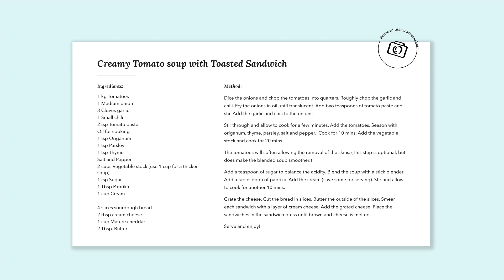Creamy Tomato Soup & Cheesy Toasted Sandwich Recipe - The Perfect Comfort Food!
Looking for a warm and comforting meal that's perfect for any time of day? Look no further than this delicious Creamy Tomato Soup with Toasted Sandwich recipe! Made with fresh tomatoes, onions, garlic, and a variety of herbs and spices, this soup is blended to creamy perfection and served alongside a crispy toasted sandwich stuffed with cream cheese and mature cheddar. It's a meal that's easy to make, delicious to eat, and perfect for sharing with family and friends. So why wait? Give this recipe a try today and taste the difference for yourself!

Creamy Tomato Soup with Cheesy Toasted Sandwich Recipe
Ingredients:
1 kg Tomatoes
1 Medium onion
3 Cloves garlic
1 Small chili
2 tsp Tomato paste
Oil for cooking
1 tsp Origanum
1 tsp Parsley
1 tsp Thyme
2 cups Vegetable stock (use 1 cup for a thicker soup)
1 tsp Sugar
1 Tbsp Paprika
1 cup Cream

4 slices sourdough bread
2 tbsp cream cheese
1 cup Mature cheddar
2 Tbsp. Butter

Method:
Dice the onions and chop the tomatoes into quarters. Roughly chop the garlic and chili.

Fry the onions in oil until translucent. Add two teaspoons of tomato paste and stir. Add the garlic and chili to the onions.

Stir through and allow to cook for a few minutes. Add the tomatoes. Season with origanum, thyme, parsley, salt and pepper.

Cook for 10 mins. Add the vegetable stock and cook for 20 mins.

The tomatoes will soften allowing easy removal of the skins. (This step is optional, but does make the blended soup smoother.)

Add a teaspoon of sugar to balance the acidity. Blend the soup with a stick blender. Add a tablespoon of paprika. Add the cream (save some for serving). Stir and allow to cook for another 10 mins.

Grate the cheese. Cut the bread in slices. Butter the outside of the slices. Smear each sandwich with a layer of cream cheese. Add the grated cheese. Place the sandwiches in the sandwich press until brown and cheese is melted.